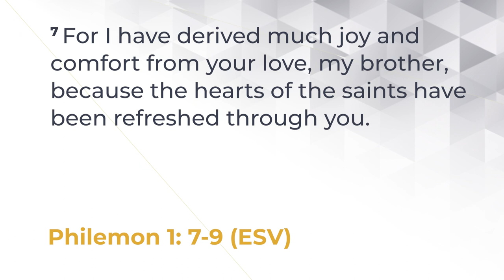Speaking of Life 4041 | Refresh the Hearts of the Saints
“Forgive and forget”, is a lot easier said than done. In Jesus, we have a reconciler who carries us through the process of restoring relationships.